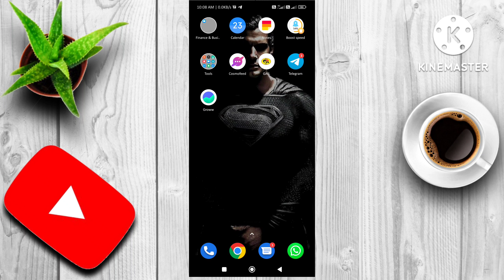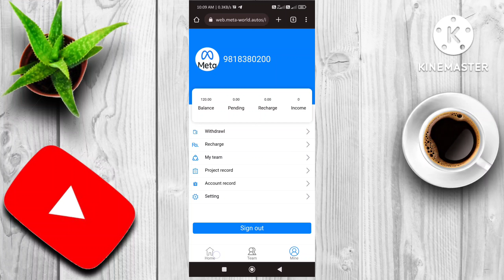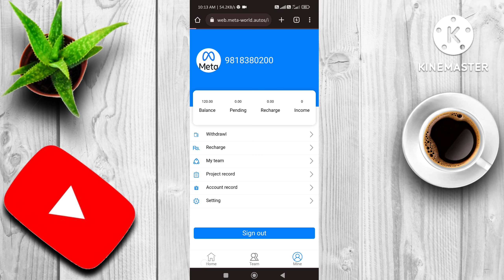meta app || meta earning app || meta payment proof || New Earning App Today || meta world app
Your query:-

meta App Payment Proof,
meta Earning App,
meta App, meta,
meta full plan,
meta full details,
meta world,
meta world app,
meta world earning app,
meta real or fake,
meta world real or fake,
meta website,
meta world website,
meta Paise Kaise Kamaye,
meta world Paise Kaise Kamaye,

NOTE - If you have any question please comment me  or dm me in Instagram